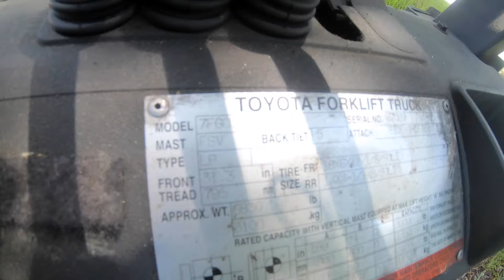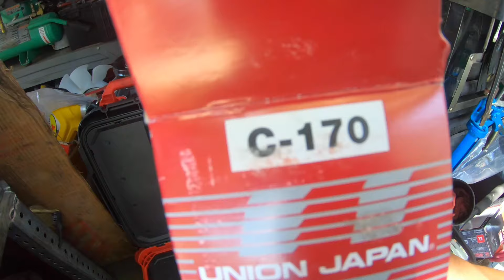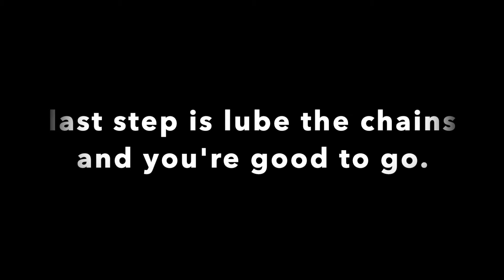Preventative Maintenance (TOYOTA FORKLIFT)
how to do a preventative maintenance on a Toyota forklift. specifically a Toyota 7FGCU18 (applies to any Toyota forklift). Just so happened to be working on a 7 series.